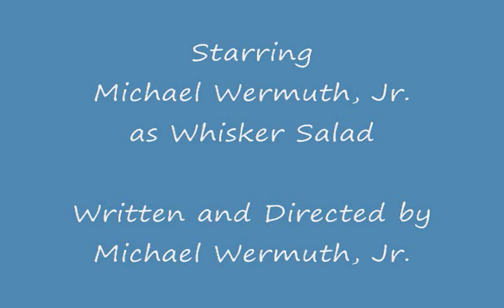Whisker Salad Gets Demoted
After some foolishness at work, Whisker Salad gets demoted to answering the phone.